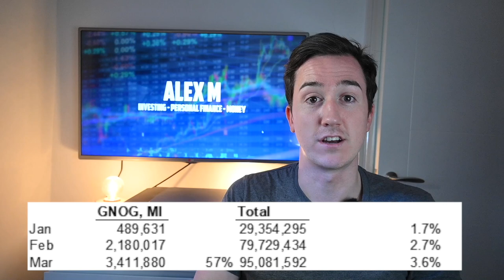BIG GNOG Update... Michigan analysis shows REAL picture | Golden Nugget Online Gaming stock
In today's video we are discussing GNOG stock, Golden Nugget Online Gaming, and specifically the Michigan results for March, and what this means for the stock. A lot of the news reports and articles did not properly address this, so this hopefully gives a better understanding of exactly how its going!

This video is for entertainment and educational purposes only. Please note that none of the content of this video constitutes investment advice. I am not a financial / investment adviser, broker or dealer. I may, or may not, hold stakes in any of the companies mentioned in any video. Before making any investment decision, make sure you complete satisfactory due diligence and research on the company and seek the help of a professional if required.